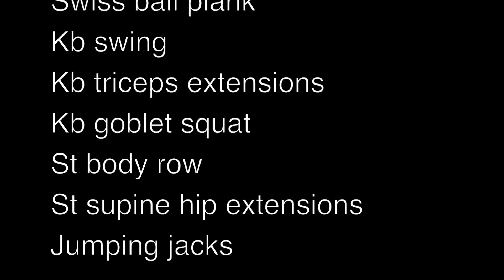Beginner Full Body Mixed Gear Interval Workout: Routine 1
Finish 3 rounds of the given exercises in a circuit manner. Rest 90sec between rounds.

How to get in SHAPE? The right way!
Let me help You get in the best shape of your life!